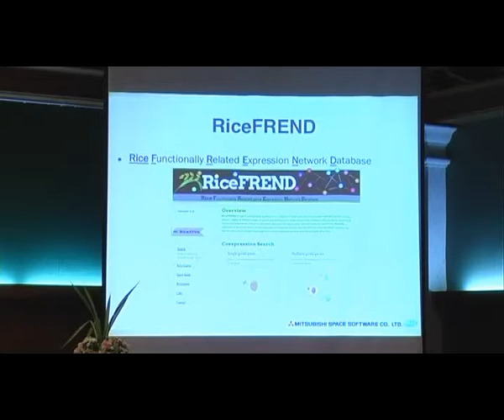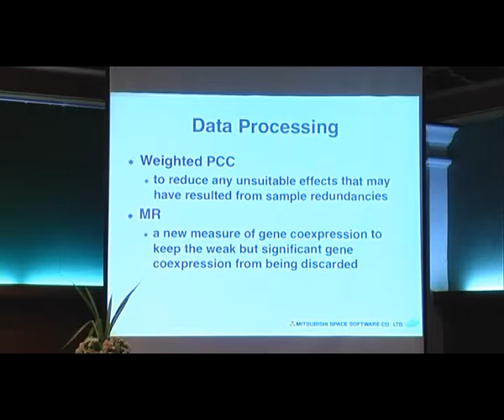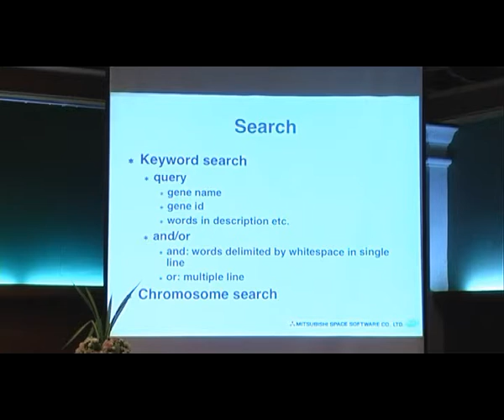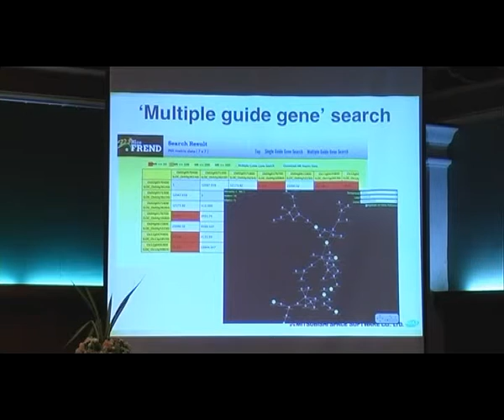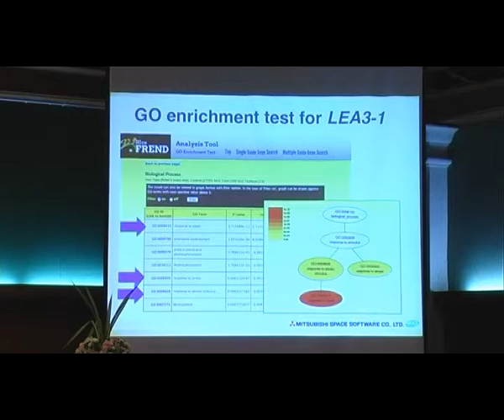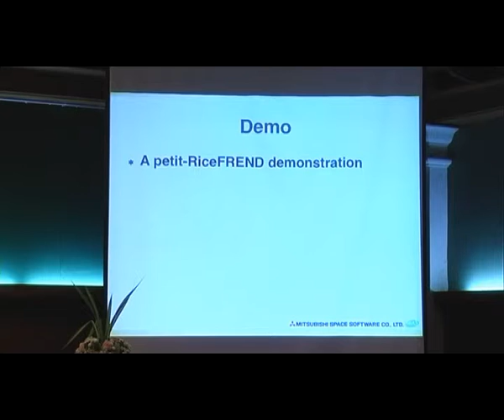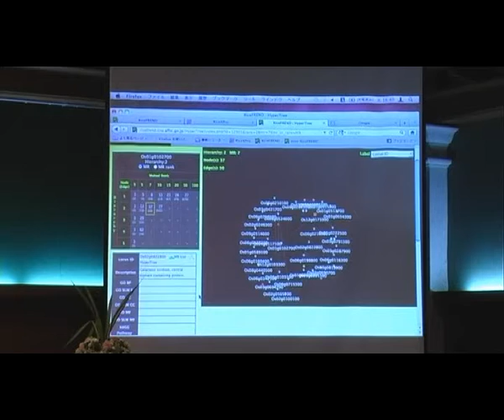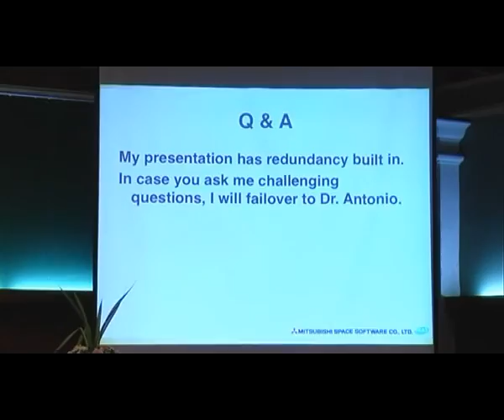RiceFREND. A database of gene co expression networks in rice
FOODCROPS.VN. Nobukazu Namiki, Mitsubishi Space Software Co., Ltd., Japan. RiceFREND. A database of gene co expression networks in rice